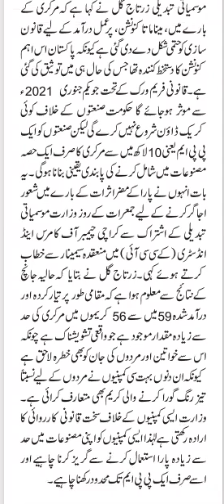Minimata Convention, Environment on Mercury, Zartaj Gul, Federal Minister of Climate Change Pakistan